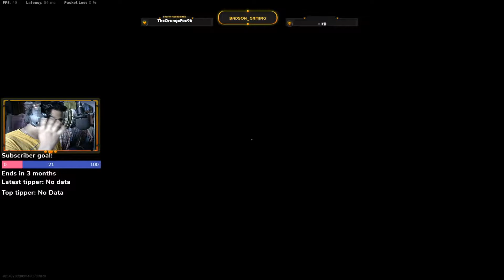CALL OF DUTY WARZONE SOLOS ARE GREAT🤩🤩🤩🤩